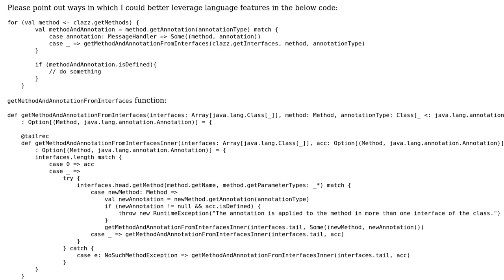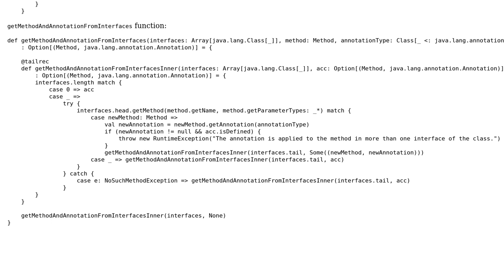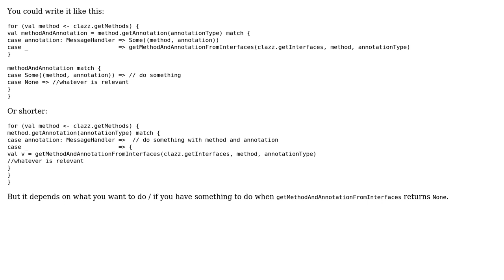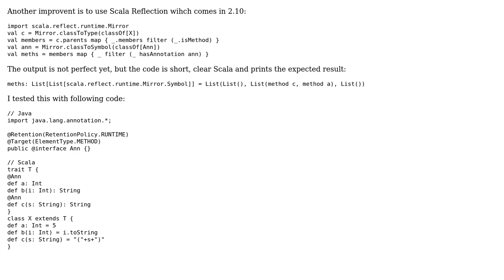Correct use of Option in scala? (3 Solutions!!)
Correct use of Option in scala?

With thanks & praise to God, and with thanks to the many people who have made this project possible! | Content (except music & images) licensed under CC BY-SA | Music | Images & others | With thanks to user pondermatic user Landei user kiritsuku user Jamal user blackbox and the Stack Exchange Network Trademarks are property of their respective owners. You are responsible for your own actions.